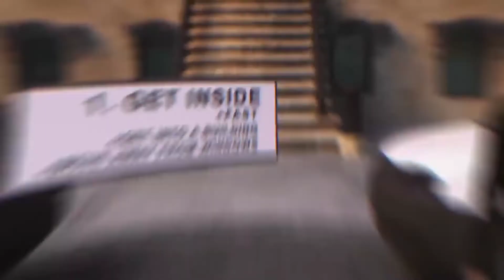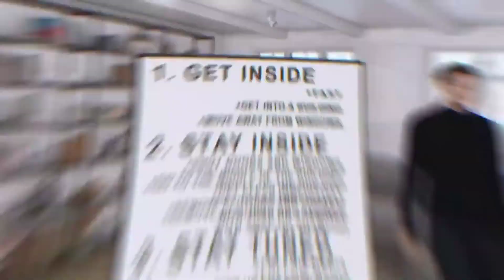NYC Nuclear Attack PSA